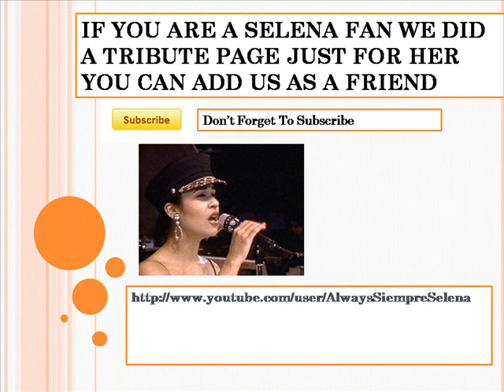Selena Our Angel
~~Selena Quintanilla Perez~~ She Will Always Be Our Angel in Heaven She will always Be missed, loved and remembered, She will always be in our hearts forever. Rest In Peace Selena. We Love Her
So Much! Thank you Selena For Your Wonderful Music and Of Course You wonderful Smile.